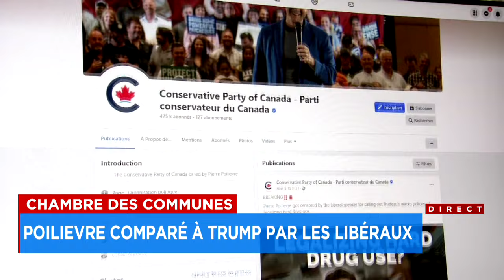Tensions aux Communes: les conservateurs demandent la démission du président - reportage